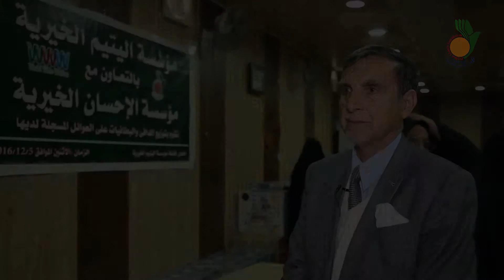مؤسسة اليتيم الخيرية - توزع المساعدات المالية والعينية على الايتام بالتعاون مع جمعية الإحسان الخيرية